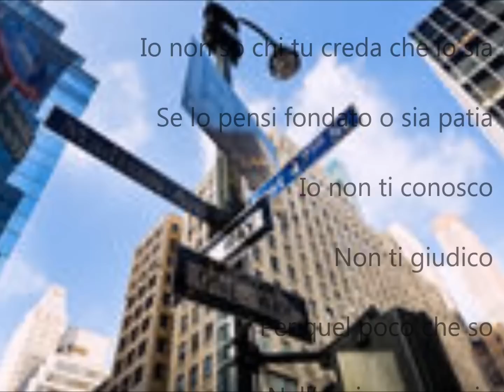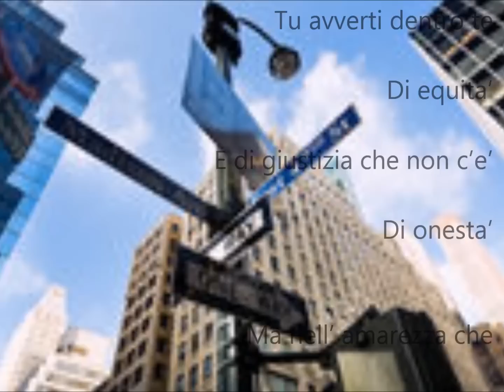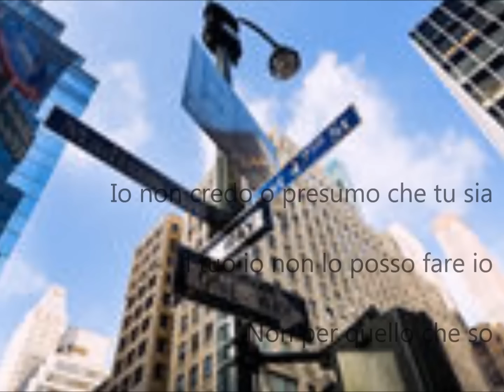Vivi * Marco Perriello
Please kindly note that the recording has been done at home with a non-professional equipment, which might implicate missing frequencies when listening on the mobile phone.
I therefore suggest to listen to it with a headphone
Marco